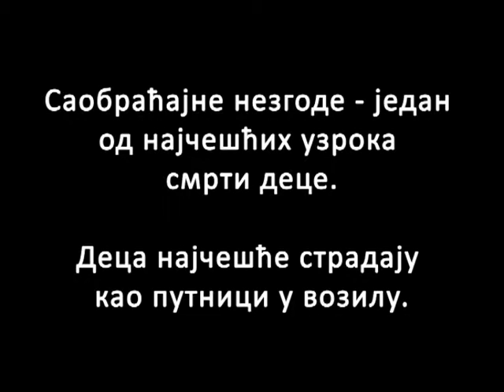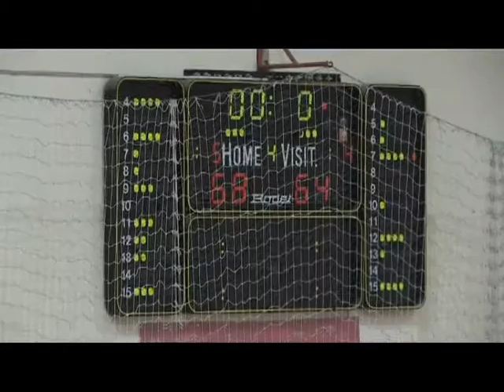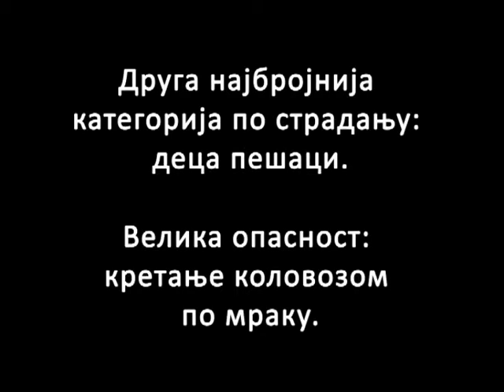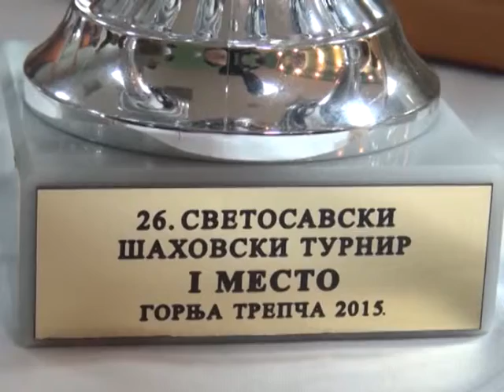MO SPORT 28. 1. 2015.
Od srede 13. oktobra 2010. godine, na programu SOS kanala, emituje se polusatna emisija pod nazivom „MO sport" u produkciji ATTENTION advertisinga, koja ima za cilj afirmaciju sporta Moravičkog okruga, kroz informisanje javnosti o proteklim i budućim sportskim događajima. Takođe, cilj nam je promovišemo zdrave stilove života i sportskog stvaralaštva kod mladih kako bi doprineli razvoju profesionalnog i rekreativnog sporta na teritoriji regiona. U realizaciji učestvuje 6 članova ekipe, 2 novinara, 2 snimatelja, montažer i realizator, koji pokrivaju ceo region.

„MO sport" se emituje svake srede u terminu od 21.30h sa još dva reprizna termina tokom nedelje.